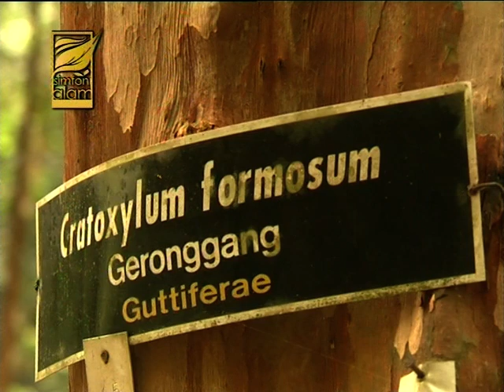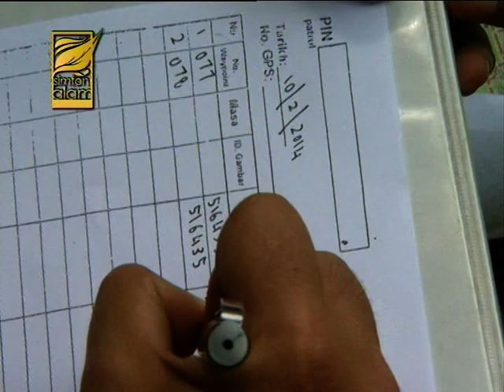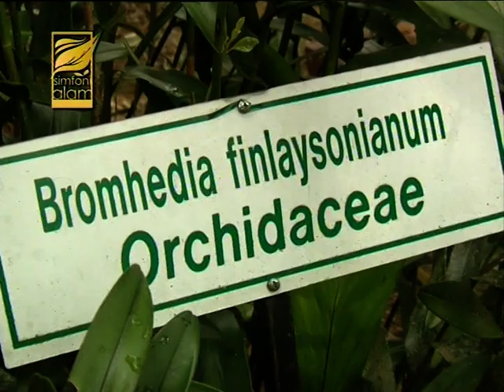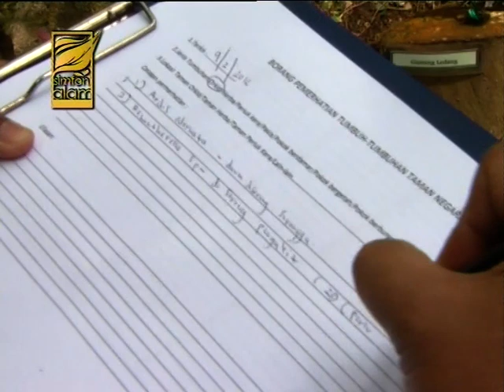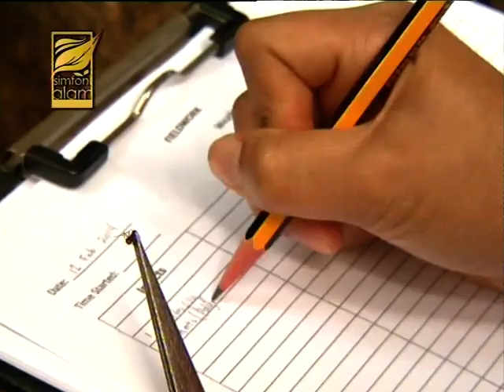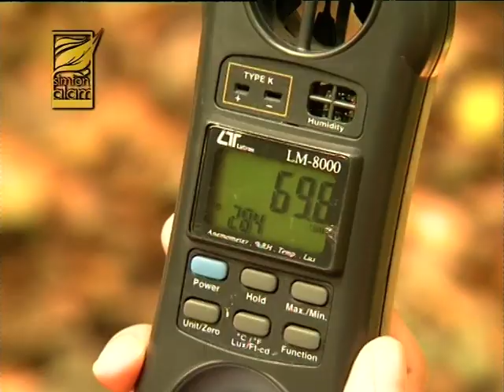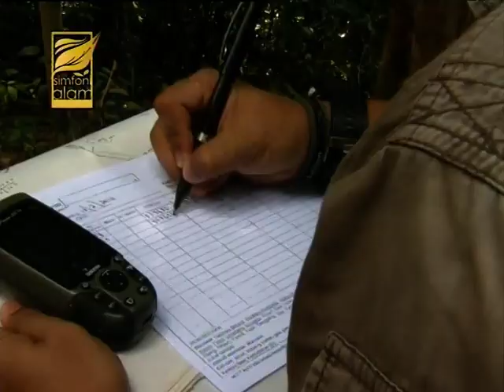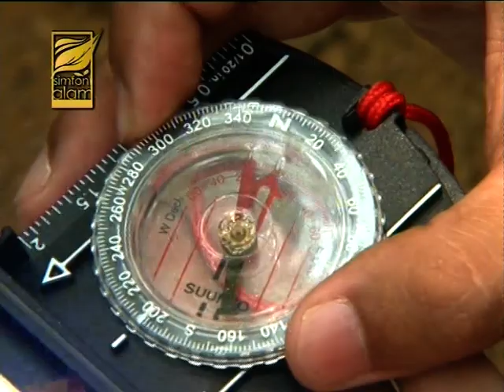Gunung Ledang Simfoni Alam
Konservasi di Gunung Ledang Johor